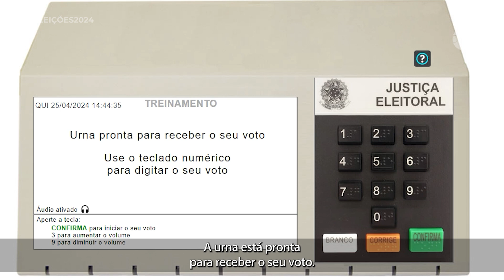ELEIÇÕES 2024: URNAS ELETRÔNICAS TERÃO NOVO RECURSO DE ACESSIBILIDADE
O novo sistema da urna eletrônica permite que as pessoas com deficiência visual ouçam o nome do candidato que elas escolherem no dia da votação. A ideia é tornar o processo das eleições ainda mais acessível. Confira a matéria com o Kahuê Cardoso.